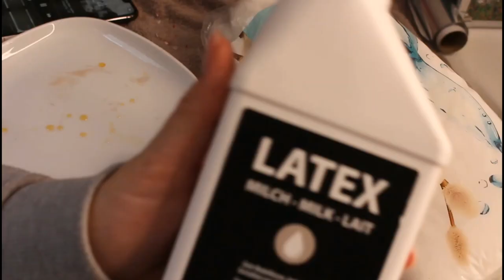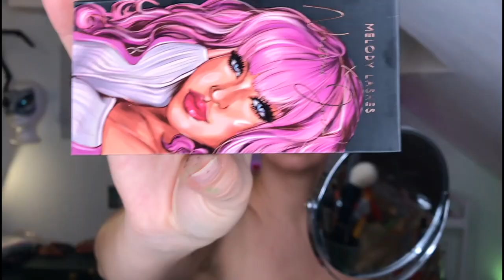Grinch MakeUp/ SFX Grinch Make Up Look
Dauerwerbesendung durch Markenerkennung

Verlinkung der Produkte:

-Grüne "Wolle"

und das helle grün hab ich von dieser Maske abgeschnitten:

-Grüne Bodyfarbe

-Grün Haarspray